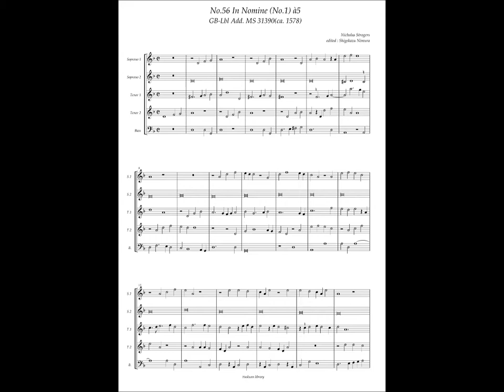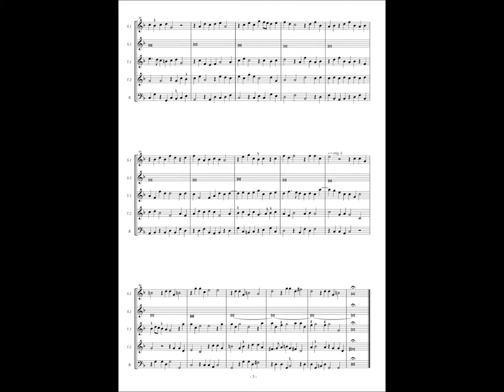GB-Lbl Add. MS 31390, No.56, Nicholas Strogers, In Nomine (No.1) à5